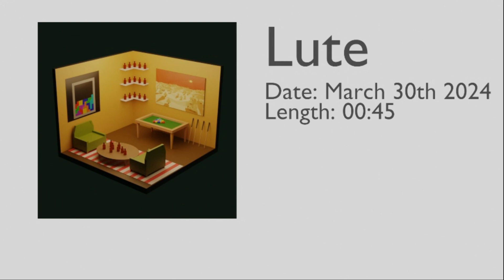Mr. Guy Compositions Vol.1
Composed in Musescore 3